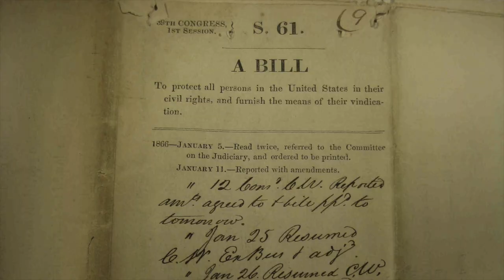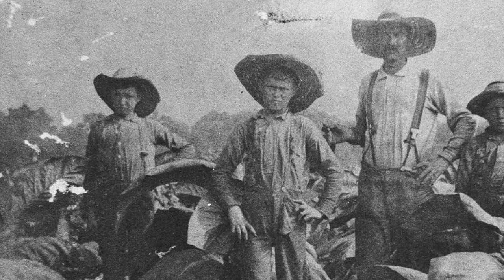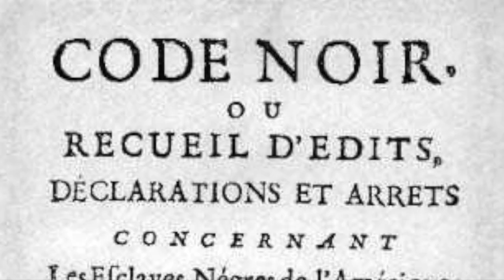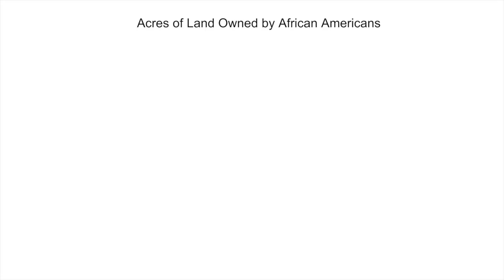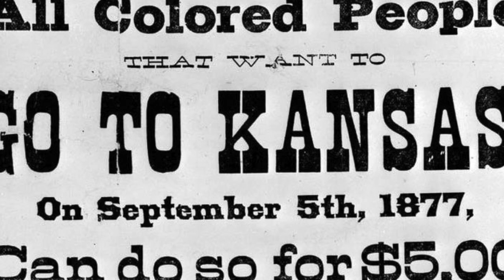African American Workers: 1865 1900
A summary of the state of African American workers in the years of the Reconstruction.